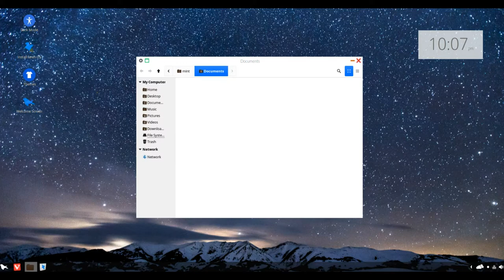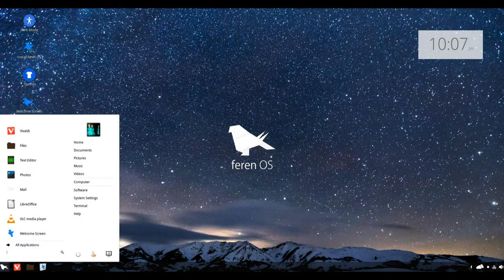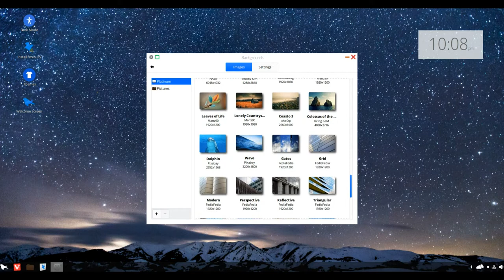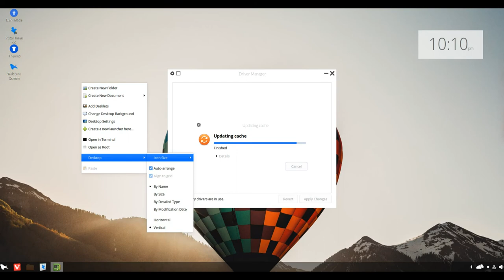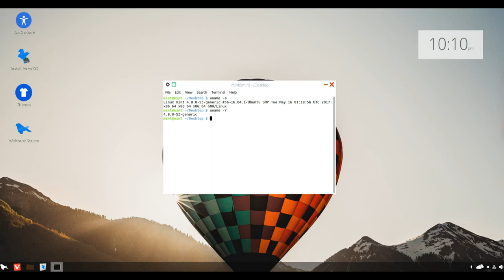feren OS 2018.01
feren OS is a desktop Linux distribution based on Linux Mint's main edition. The feren OS distribution ships with the Cinnamon desktop environment and includes the WINE compatibility layer for running Windows applications. The distribution also ships with the WPS productivity software, which is mostly compatible with Microsoft Office, and the Vivaldi web browser.